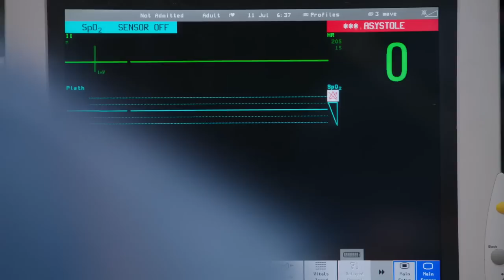Fusing Vertebrae with a Screw In Risky Surgery | Do No Harm | MD TV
A patient suffering from seizures after a fatal fight need to have a very complicated surgery or he won't make it through the night.

From Do No Harm  Season 1 Episode 3 'Morning Sunshine’ - Jason sets ground rules for Ian, which he continually refuses to follow. Ian's decisions begin having more and more marked effects on Jason's world. At the hospital, Jason has a new patient, a man Ian had thrown from a balcony at a club. The man now poses the threat of exposing his double life, leaving Jason to decide whether he wants to save the man's life or leave him to die in order to protect his secret.

Do No Harm (2013): Brilliant neurosurgeon Jason Cole must battle with his own alter-ego, Ian Price, in order to live a normal life in this modern take on Jekyll and Hyde.